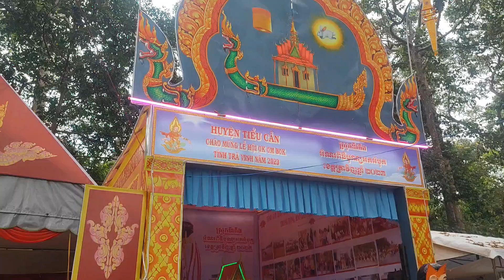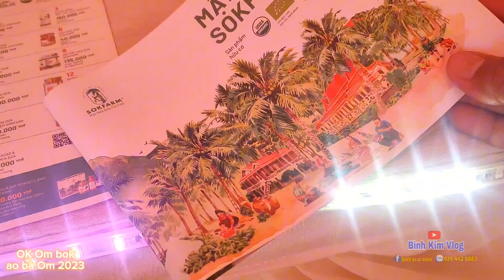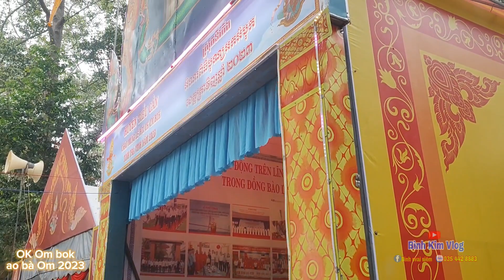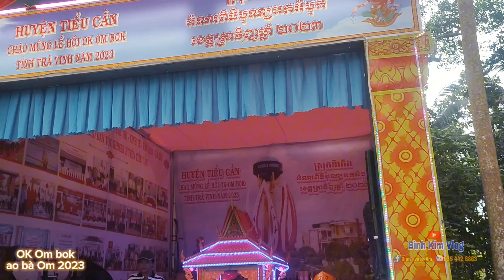lễ hội OK Om bok trà vinh 2023.. múa chằng tại ao bà Om.